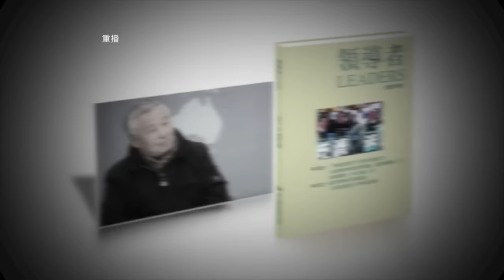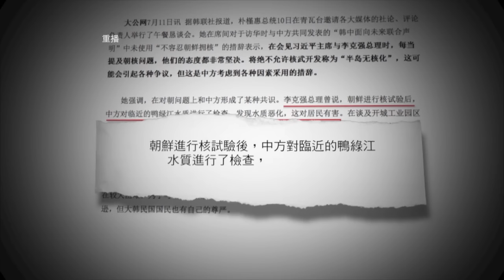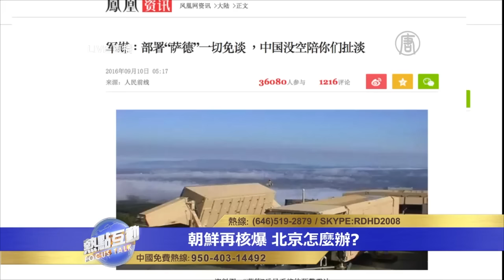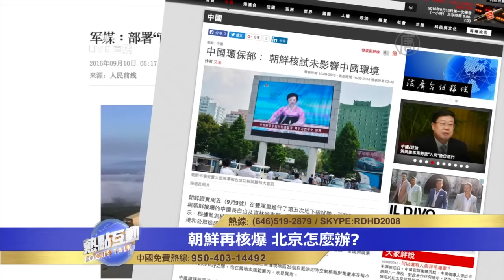【热点互动】朝鲜再核爆 北京怎么办？〈2016─09─14〉